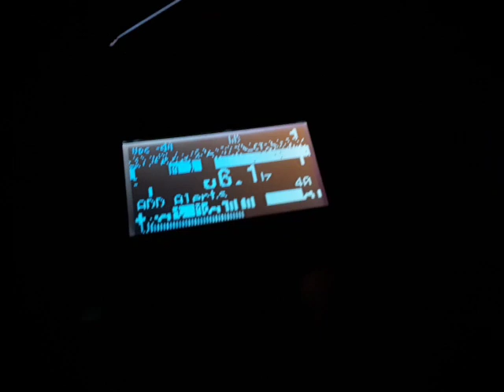FM DX: CFIT-FM & CKOV-FM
CFIT-FM: 106.1
CKOV-FM: 104.5